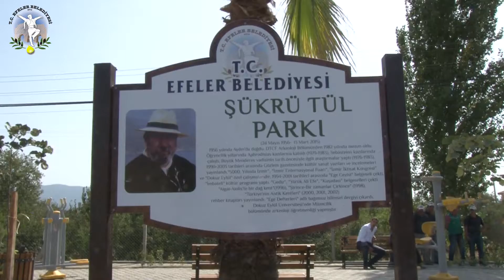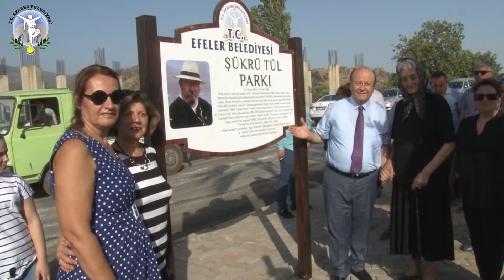EFELER'DE ŞÜKRÜ TÜL PARKI DÜZENLENEN TÖRENLE AÇILDI